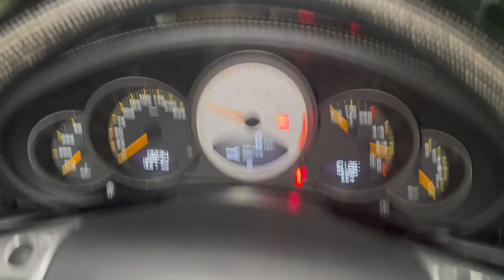PCARMARKET Auction: Cold Start - 13k-Mile 2008 Porsche 997 GT2